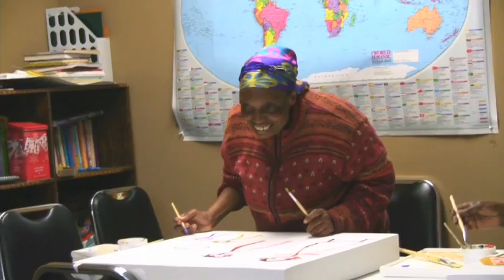Connecting Cultures: "Tale of the Great Lakes of Central Africa"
This video features Central African participants from Catholic Charities of Tennessee creating a mural on the children's story "Tale of the Great Lakes of Central Africa" which is on display at the Frist Center for the Visual Arts as part of the Connecting Cultures: Children's Stories from Across the World exhibition on view through March 27, 2012.

Videos were created to document ten community organizations in Nashville that participated in this exhibition. These organizations sponsored workshops led by professional artists, in which participants created artworks based on stories that express the ideals of each culture while exploring common bonds between different people.

This exhibition represents the work and dedication of many people across the community who came together with the shared understanding that Nashville is diverse and changing, and, that by creating art for the community to see, people are able to begin understanding each other's values and finding the common ground that creates a vibrant community.